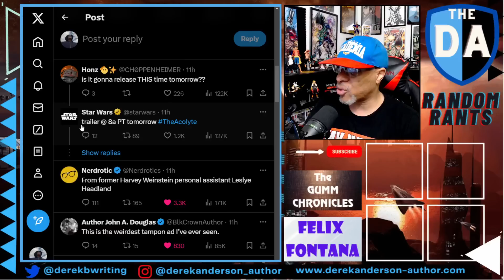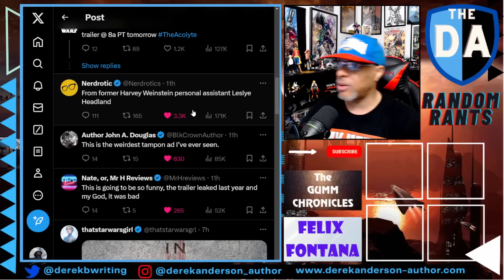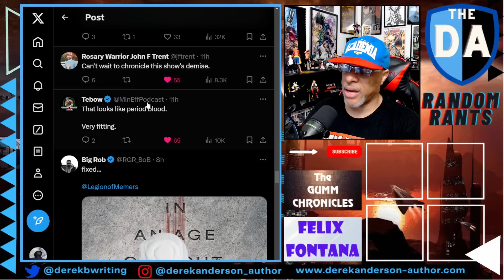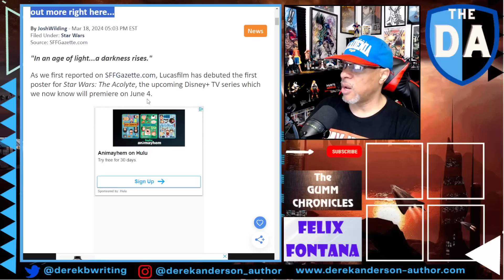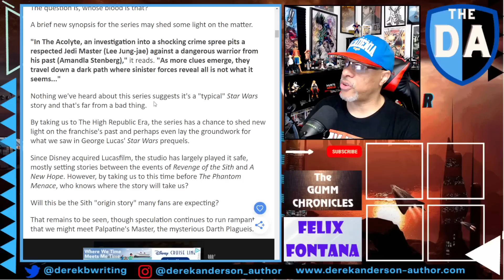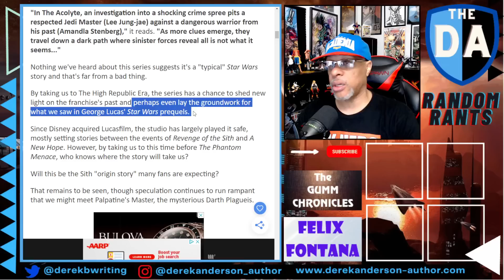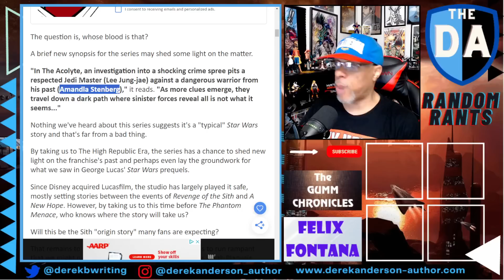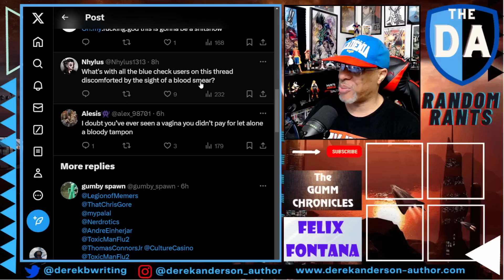PEAK DISNEY STAR WARS! The Acolyte Trailer Announcement Poster Is A Complete JOKE!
They're as clumsy as they are stupid.

The Acolyte trailer drops tomorrow at 8am PT, but before we get to dissect it, the good folks at Lucasfilm decided to treat their few remaining fans to a hilarious poster with a blood smear that reminds many of feminine hygiene products. This is exactly what we have come to expect from this once-great, now laughably goofy company.

Disney Star Wars is NOT Star Wars!